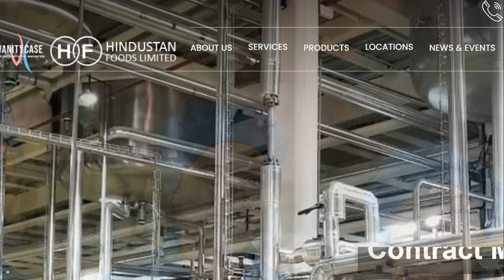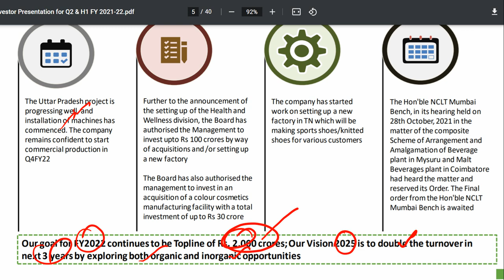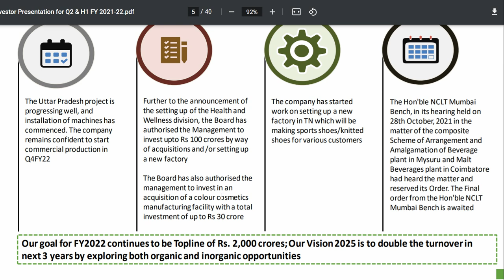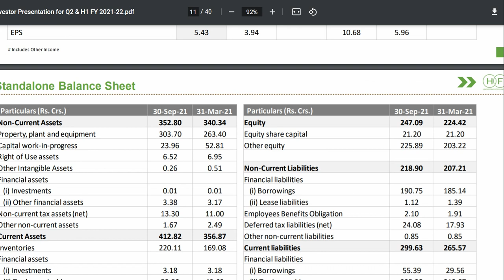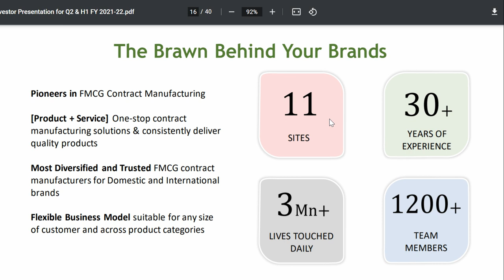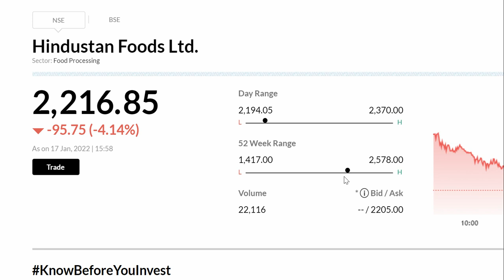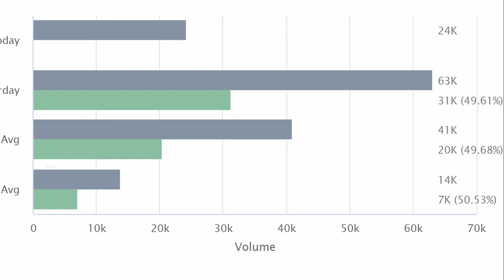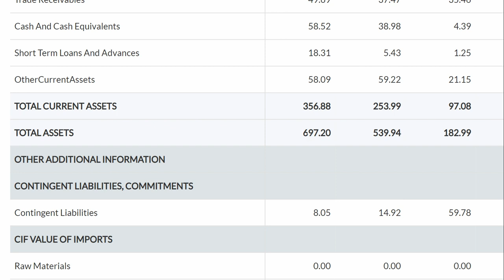HINDUSTAN FOODS Ltd 💥एक भी शेयर बेचने की गलती मत करना 🔥MULTIBAGGER Company है 💰🔴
HINDUSTAN FOODS Ltd 💥एक भी शेयर बेचने की गलती मत करना 🔥MULTIBAGGER Company है 💰🔴 HINDUSTAN FOOD LTD SHARE LATEST NEWS _ HINDUSTAN FOOD SHARE TARGET PRICE _ HINDUSTAN FOOD LTD STOCK ANALYSIS _ HINDUSTAN FOOD FOR LONG TERM INVESTMENT!!!